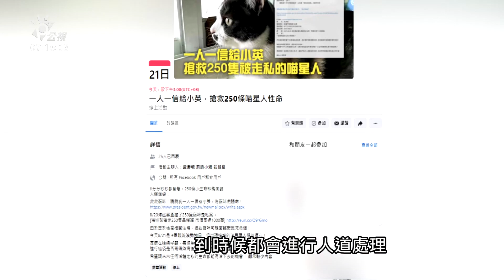漁船走私154隻名貴貓全數安樂死 蔡總統談修法以符合人道精神｜20210822 公視早安新聞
海巡署19日在台南安平外海查獲一艘走私漁船，上面有154隻名貴品種貓，市價高達一千萬元。雖然動保團體出面希望為貓咪請命，但防檢局表示，走私貓咪可能有疫病，依照法規不得不安樂死，在昨天下午四點，全部貓咪已經完成人道安樂死程序。